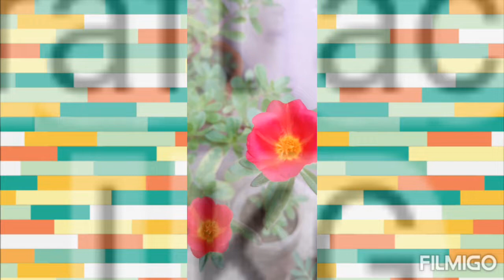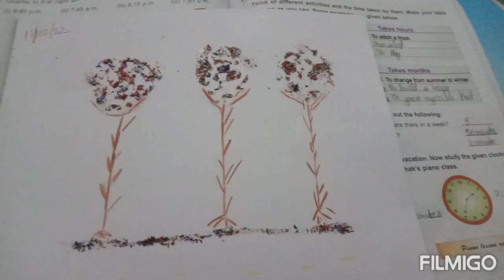Art/Craft activities by kids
fun art and craft activities by kids